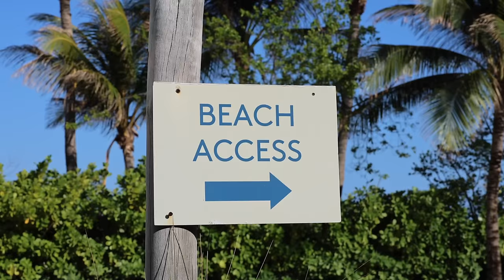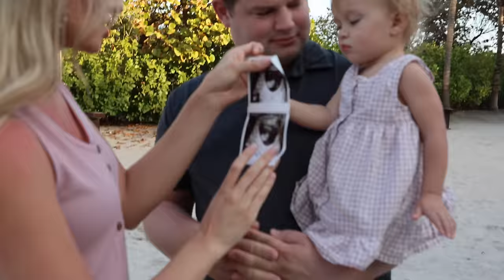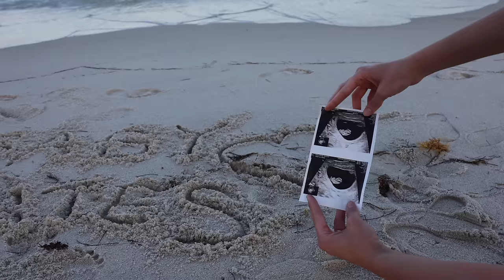ANOTHER BABY BATES | 31 BATES GRANDKIDS!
⚡️Have you heard the news? Nathan and Esther Bates announce the pregnancy of their second child! Kenna gets to be a big sister! Come with us as we film and take photos for their announcement! From sunburns, to sunshine, and Florida fun! Get the exclusive first answers from the second time parents as we ask them all the pregnancy and couple questions! We couldn’t be more thrilled to be an Uncle and Aunt for the 30th time!

↓ Listen to Lawson’s latest music ↓

• Amazon Music